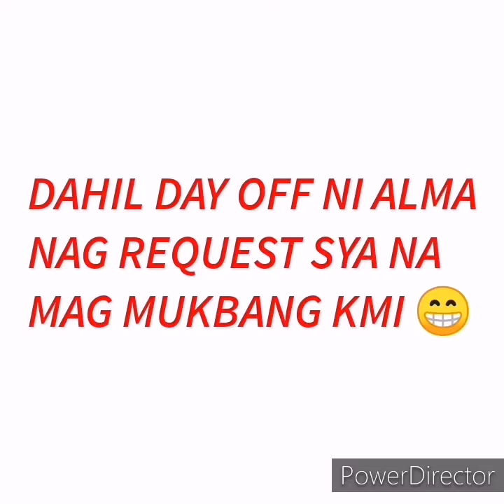MUKBANG (WEEKEND)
Sobrang busog kami hindi nman namin naubos 😂😂.

Social media accnt..